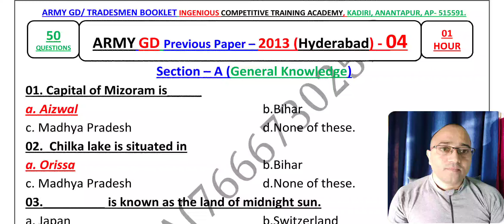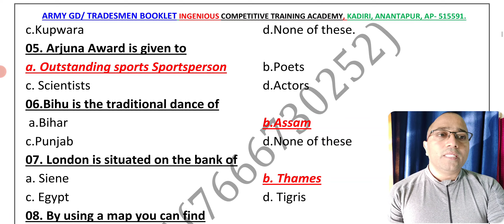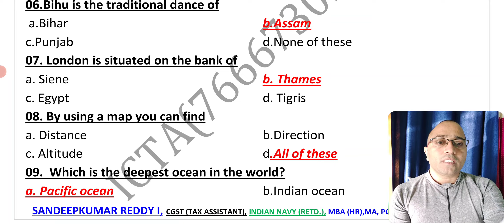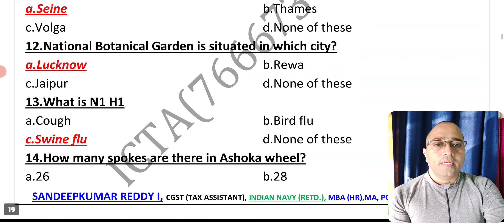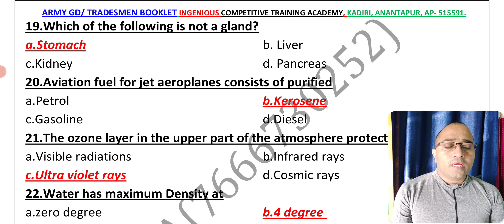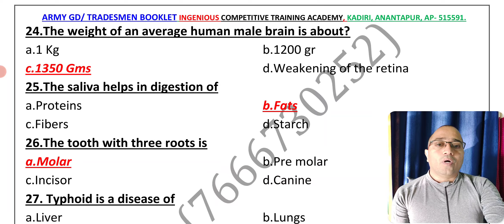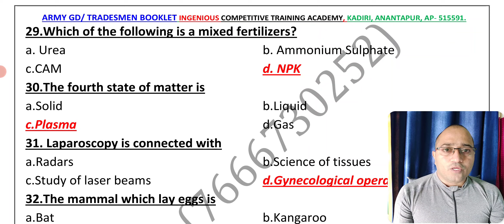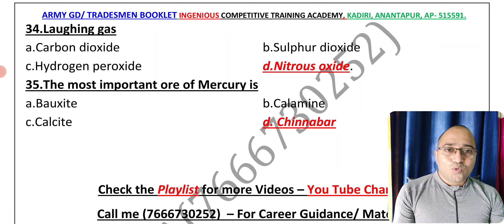ARMY GD EXAM PAPER 30 JAN 2022 EXPECTED QUESTIONS, ARMY TRADESMEN,ARMY GD EXAM 30 JAN 2022 HYDERABAD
CHANNEL LINKS